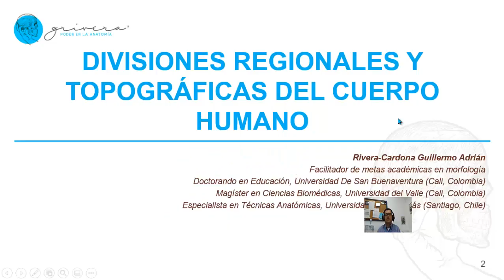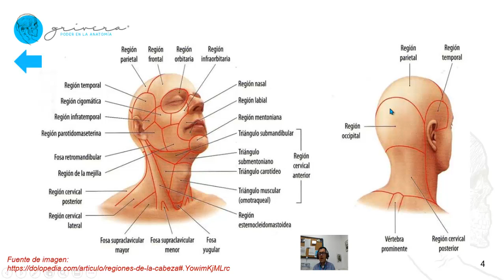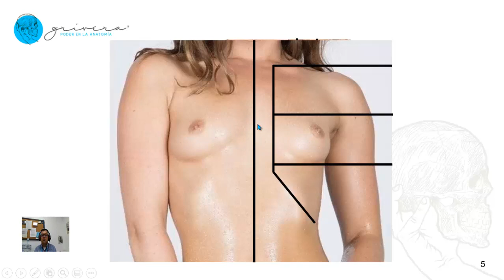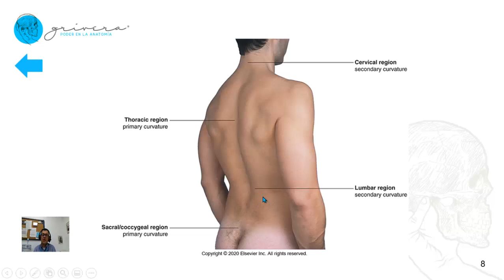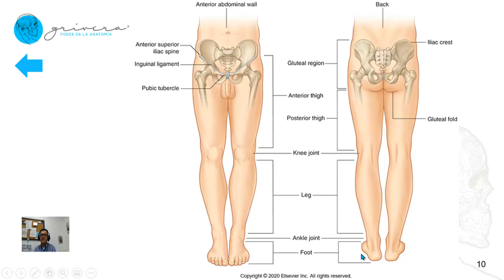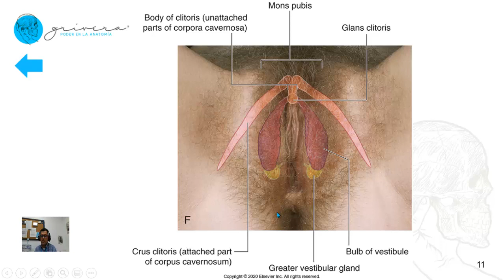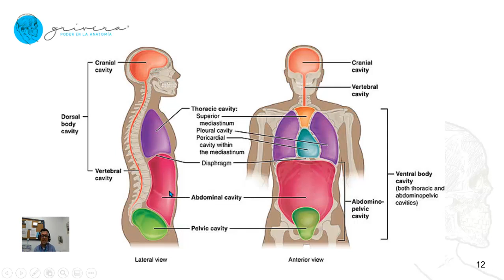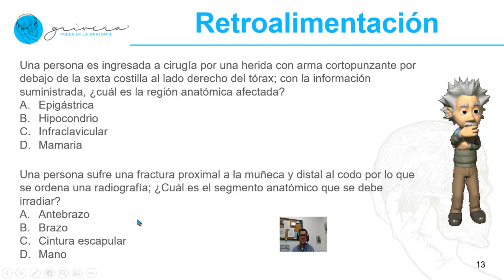Regiones y divisiones anatómicas del cuerpo humano explicadas por un anatomista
Flash class que diserta sobre la división topográfica del cuerpo humano en segmentos anatómicos (cabeza, cuello, tórax, abdomen, dorso y extremidades o miembros); a su vez se explica la división de cada extremidad o miembro en segmentos anatómicos y los conceptos de cavidades esplácnicas y periné.